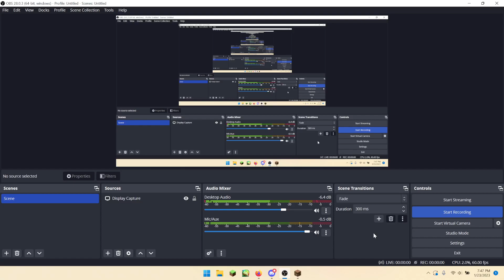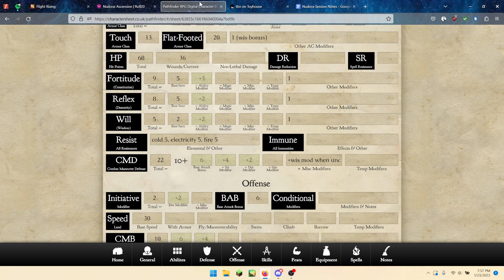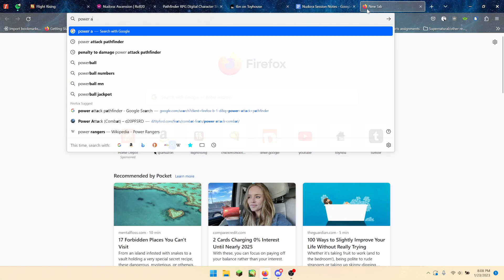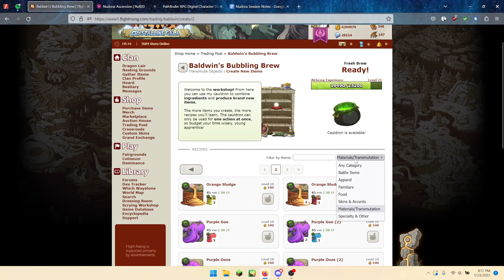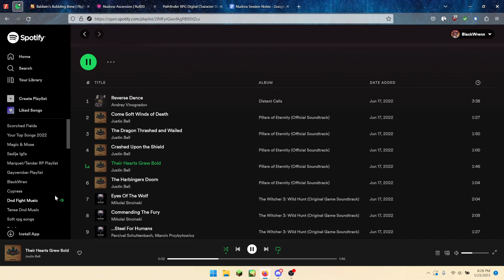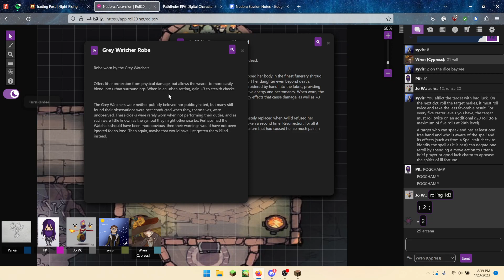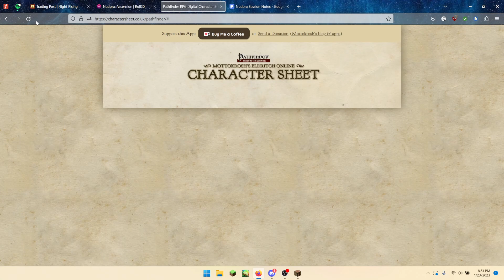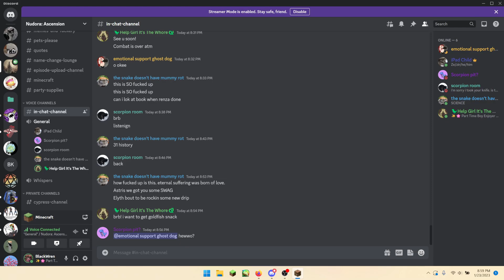Reactions & Mistakes // January 23rd, 2023 [Session 18] (Nudora)